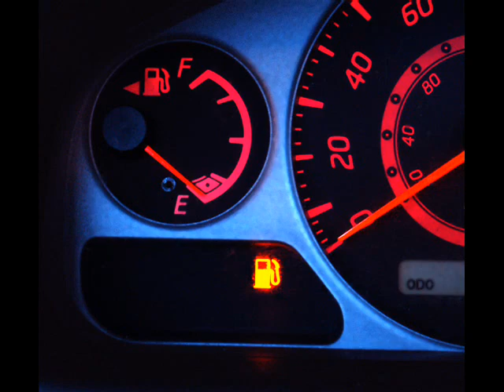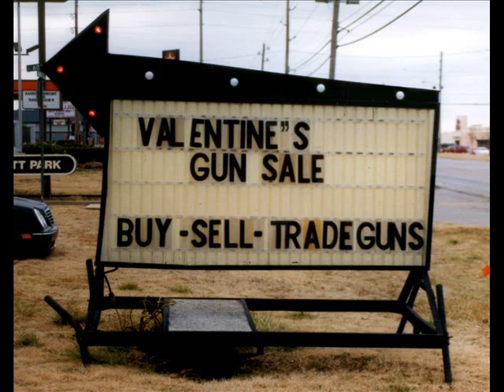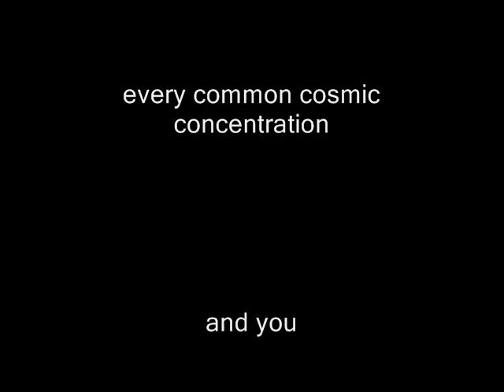never been to spain -- a cover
never been to spain - not so much a cover as a reinterpretation of this fantastic quasi-macro-dimensional hit by the mega-group three dog night.

Conscious Labor and Intentional Suffering

"And as for these factors, which are the sole possible means for the assimilation of the cosmic substances required for the coating and perfecting of the higher being-bodies, today we call them 'conscious labor' and 'intentional suffering'"

I am no expert while it had come to my attention after, as the Saintly Ashiata Shiemash had, as well, released himself of the reverberations of a lifetime; and lifetimes, genetically and memetically speaking, of association - to meditate only then upon the condition of man - that one suffers, unconsciously from birth to death, might as well learn to suffer consciously for the sake of transformation and the benefit of all beings everywhere...

At Claymont Institute, guitarcraft surfaced as a work-form - I happened to get ahold of the list of aphorisms from that work - yes One Note Played Consciously is better than a thousand notes played absently.

It's different to reformulate every - what might have been an association, consciously - but what the hell - it's that or live out the impulses of the machine until as Gurdjieff also compassionately illuminated in his work Beelzebub's Tales - to begin to wake up on one's death bed, when, as a result of aging the consequences of sleep begin to fade just enough to engender a bitof Duty - but unfortunately for the plasma bag, they have outlived their possibility to Work at that point and nothing can be accomplished at that late date.